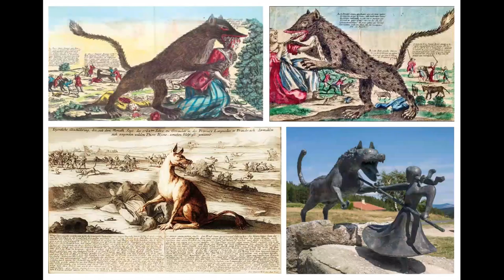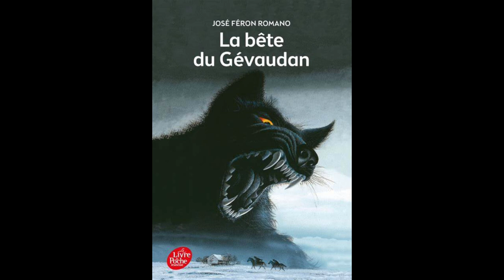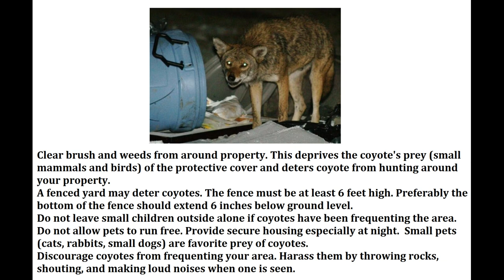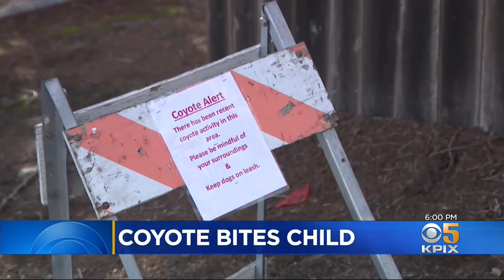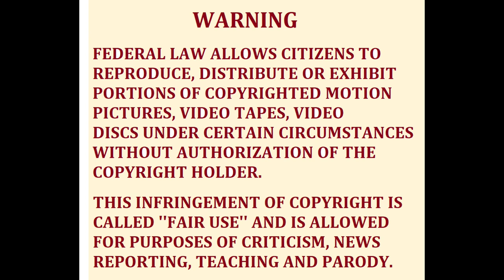Did a pack of coyotes take Summer Wells in Rogersville, Tennessee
Did a pack of coyotes take the missing Summer Wells in Rogersville, Tennessee. A new angle by Omar Hoftun on the case of Summer Wells who disappeared without a trace from her home on June 15, 2021.